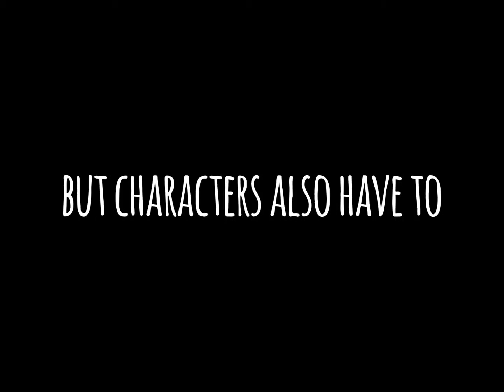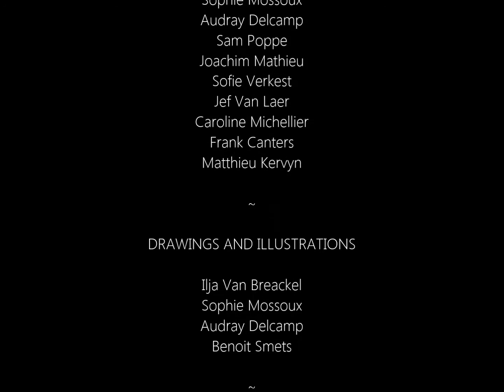HAZAGORA trailer 2016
Gameplay clips of the serious board game 'Hazagora' about geo hazards, developed at the VUB geography department.